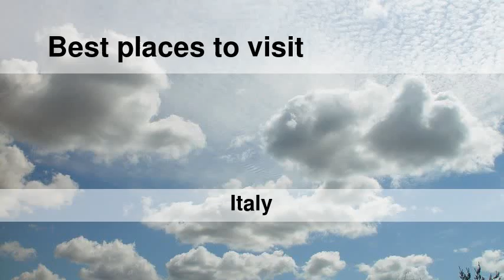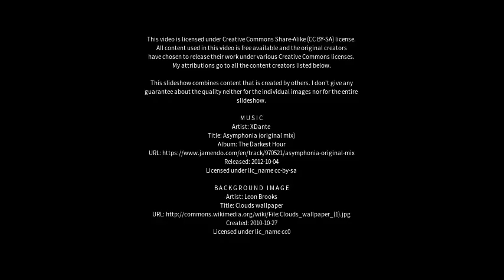Best places to visit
Best places to visit - San Salvo (Italy) Best places to visit - Slideshows from all over the world - City trips, nature pictures, etc.